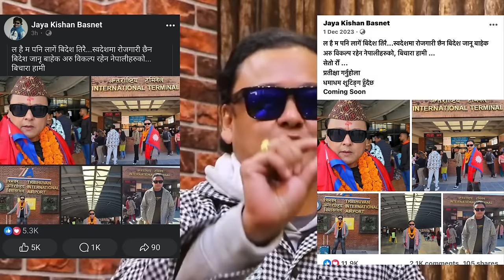Jay kishan bhadur || Bikram Ghimire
Thumbnail Edit :

Director : Punya gautam

 This is an all-original work of Bikram Ghimire

Bikram Ghimire is authorized to upload this video using this video on other channels without our permission will be strictly prohibited 🚫
(Embedding to the website is allowed)